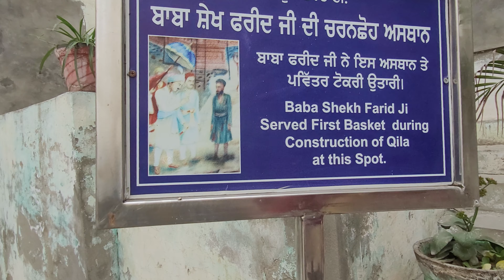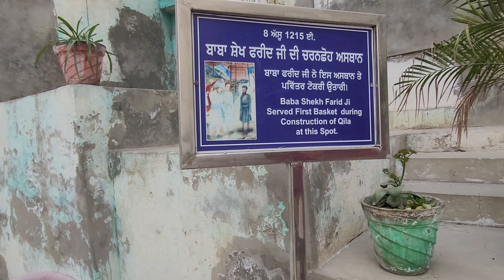ਬਾਬਾ ਫਰੀਦ ਜੀ ਦੀ ਚਰਨ ਛੋ || ਏਹ ਓਹ ਥਾਂ ਹੈ ਜਿਥੇ ਬਾਬਾ ਫਰੀਦ ਜੀ ਨੇ ਇੱਟਾ ਦਾ ਬੱਠਲ ਚੁਕਿਆ ਸੀ ਜੋ ਹਵਾ ਵਿਚ ਹੀ ਰਿਹਾ